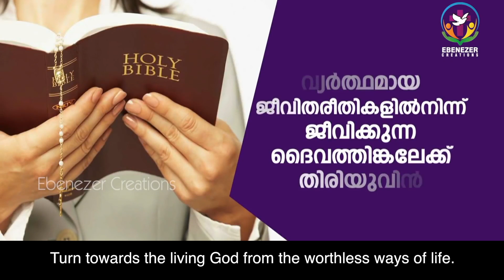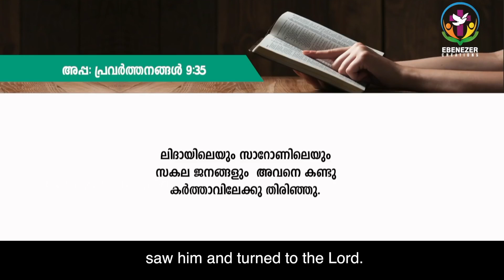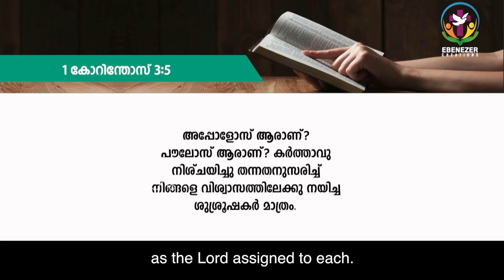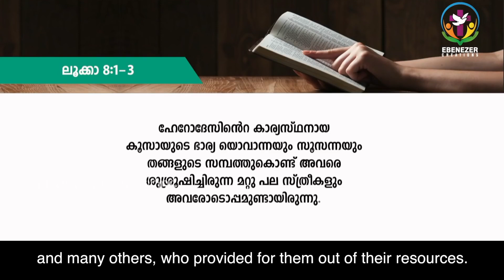Turn to the Living God from the Worthless ways of life | Abhishekagni |Episode 766(ENGLISH SUBTITLE)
►FR.SAMSON MANNOOR

►FR.SHYJU NADUVATHANIYIL

►MOBILE APP

►SEHION MUSIC